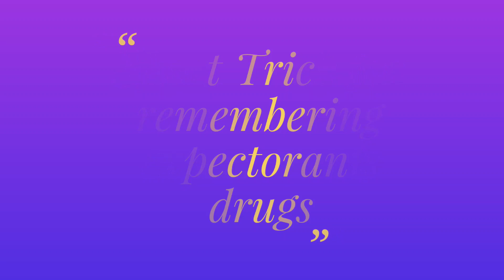Exprctorant Drugs I How to remember EXPECTORANT DRUGS I RESPIRATORY DISORDER DRUGS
EXPECTORANTS DRUGS TRICK